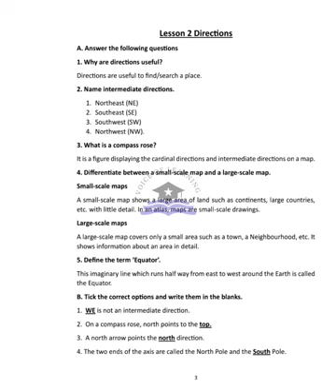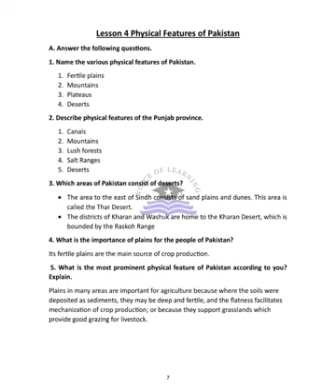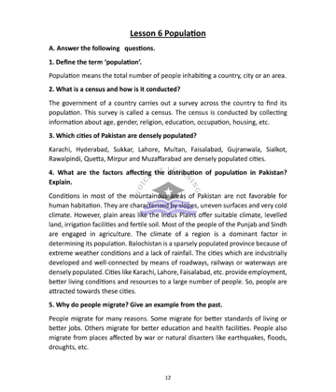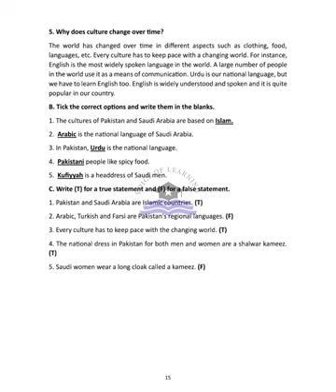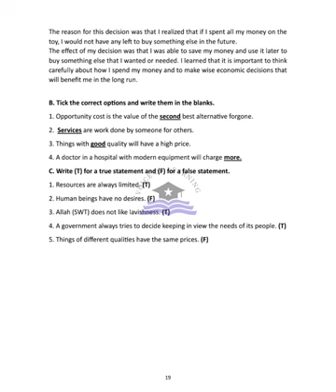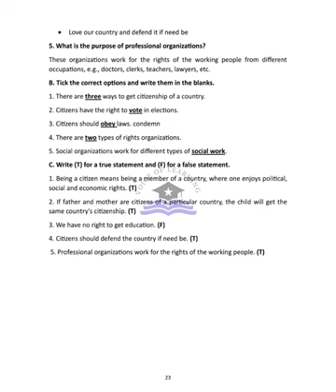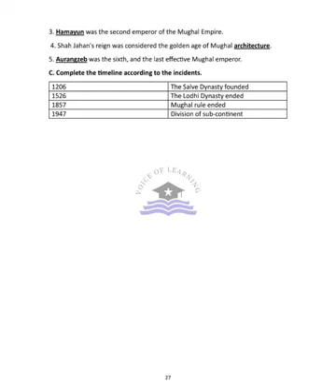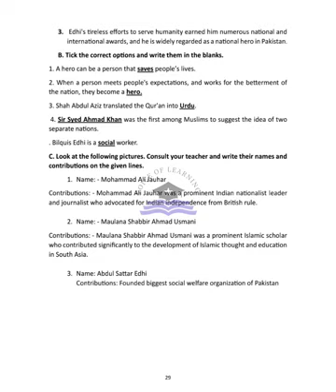AFAQ Social Studies Class 4 Unit 1 to 14 Sun Series New